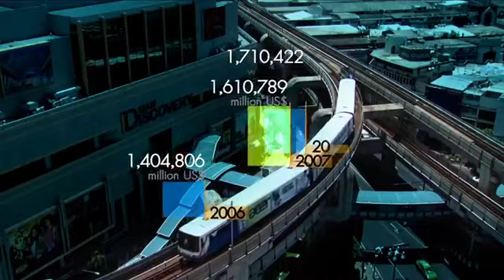มองโลกแบบวิกรม ตอน APEC กับ เศรษฐกิจไทย 3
มองโลกแบบวิกรม ตอนที่ 732 22/4/58 ตอน APEC กับ เศรษฐกิจไทย ตอน 3